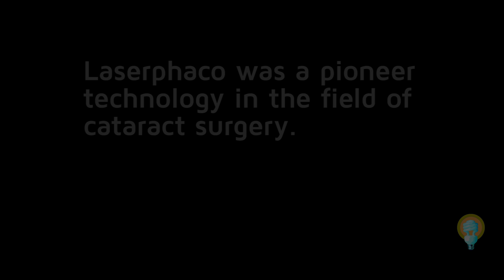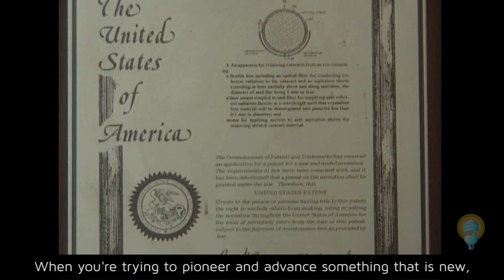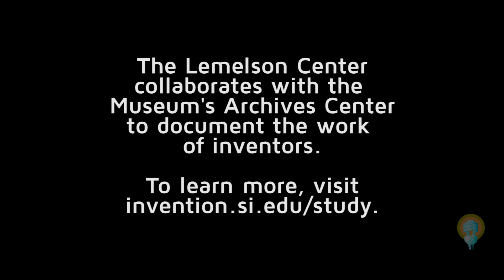Inventive Minds: Patricia Bath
Inventor and ophtahmologist Dr. Patricia Bath has been a trailblazer for women and African Americans in the medical profession.

Through first-person videos, artifacts, and archival materials, visitors to Inventive Minds gallery at the Smithsonian National Museum of American History learn about the traits that successful inventors share—insatiable curiosity, keen problem-solving skills, tenacity, and flexibility in the face of failure—and explore the creative spirit of American invention.